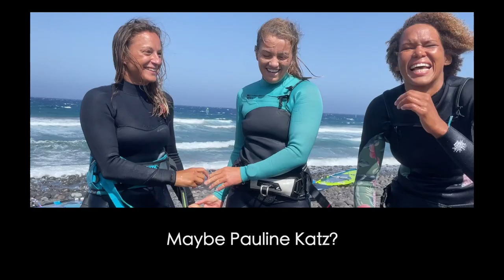Who's got the Biggest Spray?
The Girls take on the 20min challenge to see who's got the Biggest spray!

Who is it..  Sarah? Pauline? or Lina?